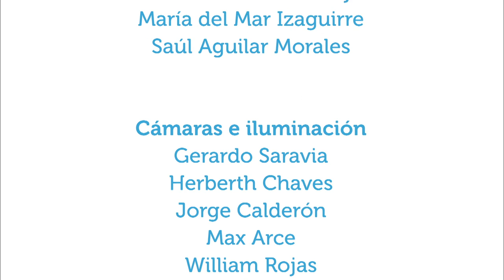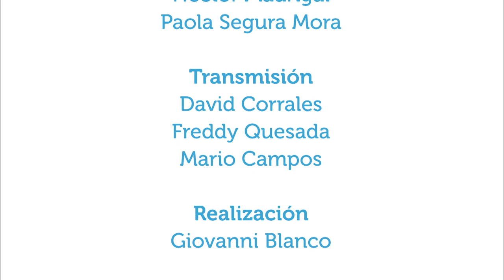Consejos en el manejo de limites de hijos (niños y adolescentes)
30mayo2016. En este capítulo de Vivir Mejor se conversa con el señor Osvaldo Murillo, profesional en orientación educativa, acerca de cómo manejar los límites de conducta con los hijos en edades entre la niñez y la adolescencia.